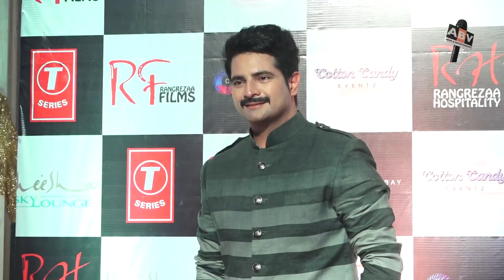Nisha Rawal Is First Contestant Of Kangana Ranaut's Lockup | She Was Filed Case Against Karan Mehra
Actor Nisha Rawal was announced as the first contestant of Lock Upp on Monday. The Kangana Ranaut hosted series will see 16 controversial contestants getting locked up in jail for 72 days. The various promos of the ALTBalaji and MX Player show have promised quite a fiery season and even hinted that the contestants would have to reveal their deepest darkest secrets to survive the game. Nisha says she chose the show ‘to show her real self to the public’.